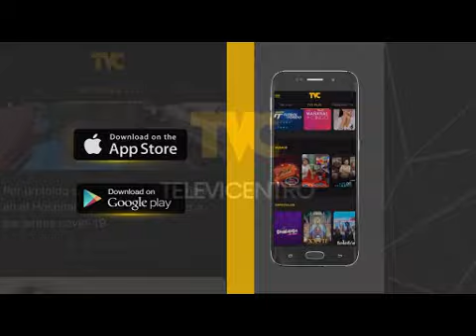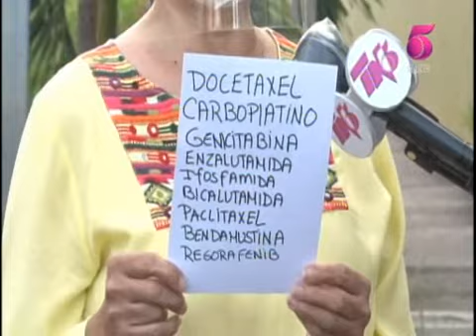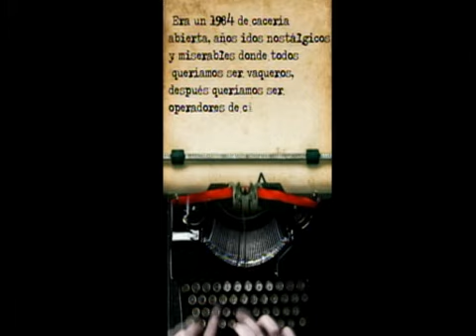Tn5 Matutino martes 7 julio 2020